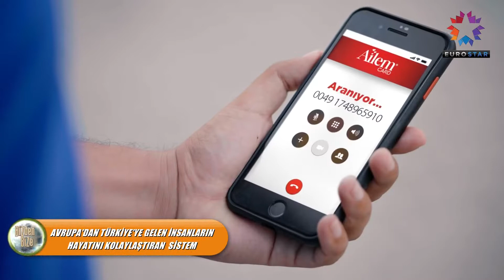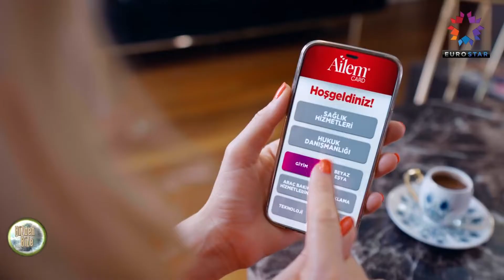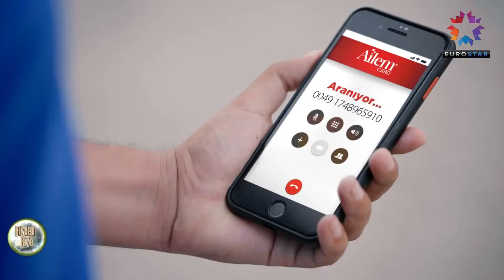Bizden Bize -Ailem Card İstanbul